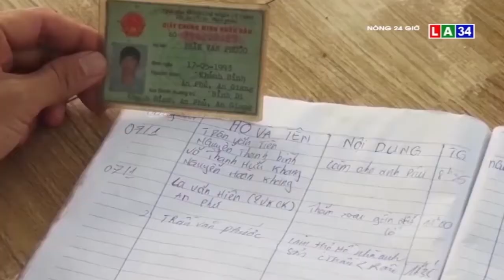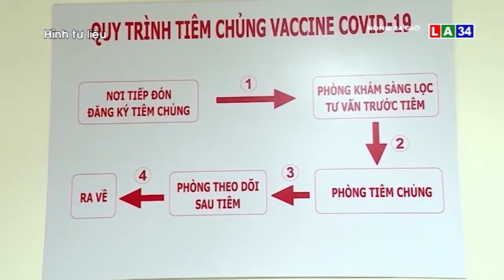Việt Nam tiềm ẩn nguy cơ bùng phát dịch Covid-19 | LONG AN TV